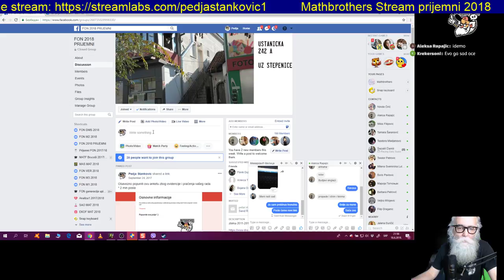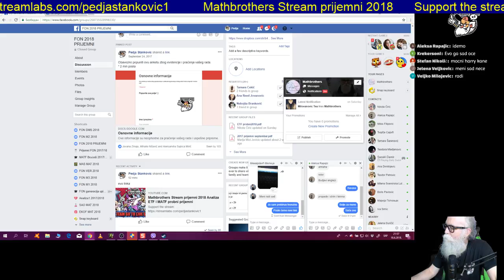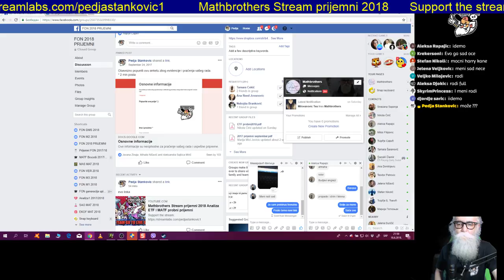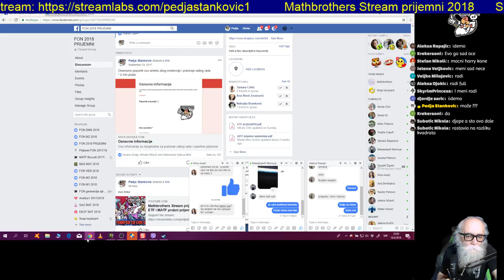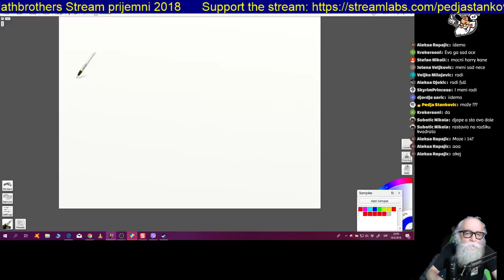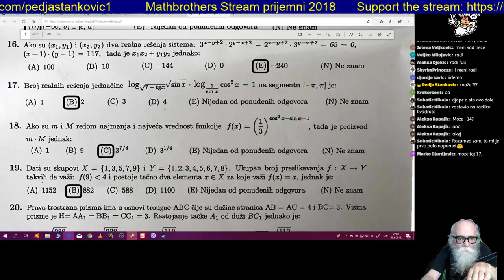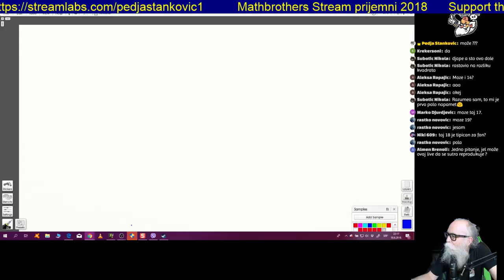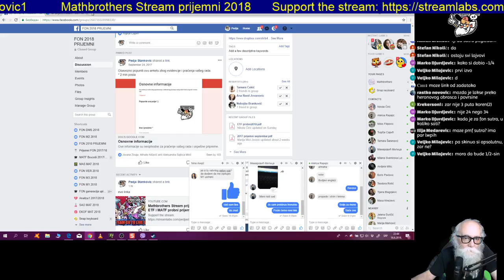Mathbrothers Stream prijemni 2018 Analiza ETF I MATF probni prijemni